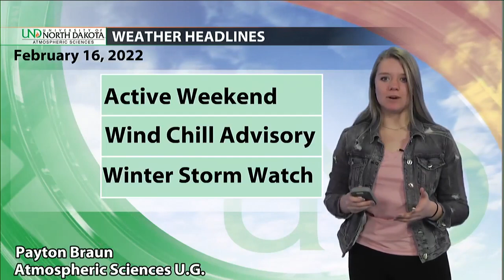Wednesday Evening Weather Forecast From Grand Forks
GRAND FORKS, ND (UND.edu) Your Wednesday evening weather forecast from UND's Atmospheric Sciences in Grand Forks.